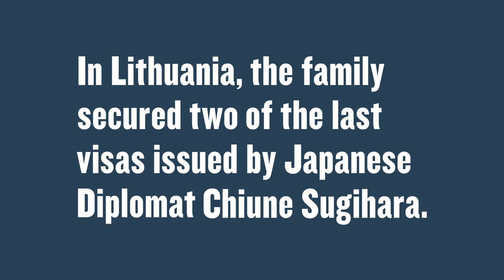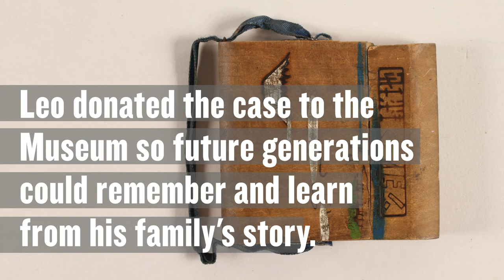Holocaust Artifacts Unpacked: The Crayon Case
How does a child's crayon case from Japan represent his journey to safety? Learn about the journey of seven-year-old Leo Melamed and how his parents fought for his education to continue, even when their future was uncertain.